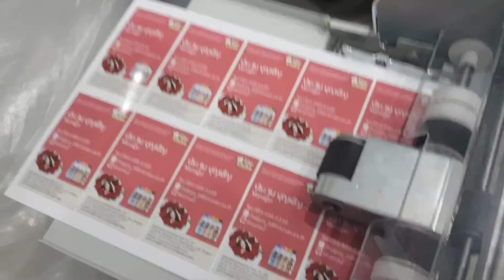เครื่องตัดนามบัตร NameCard Cutter Pro A4 โดย Inkman ช่วยประหยัดต้นทุนในการพิมพ์นามบัตรของคุณ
พิมพ์นามบัตรใช้งานเองที่องค์กร อาจจะง่ายกว่าและประหยัดกว่า ให้เราช่วยคุณประหยัดต้นทุนในการพิมพ์และตัดนามบัตรด้วยเครื่องตัดบัตร Namecard cutter Pro A4 สนใจติดต่อ หรือโทรฯ 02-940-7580